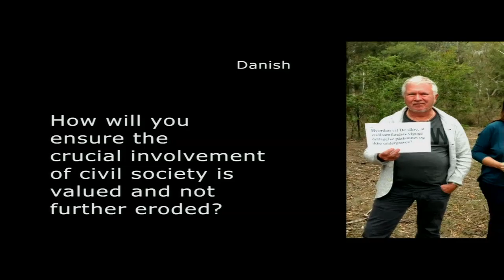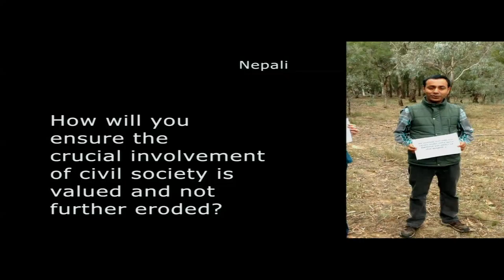UN Secretary-General Candidate Vuk Jeremić answers questions from Civil Society 14 April 2016, UN HQ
The President of the United Nations General Assembly (PGA) hosted dialogues between UN Member States and candidates for the United Nations Secretary-General on 12-14 April 2016. The current list of official candidates can be found on the PGA's website, along with more information on the process

The Office of the PGA had requested the United Nations Non-Governmental Liaison Service (UN-NGLS) to facilitate a process with civil society to provide questions that can be asked to candidates during these dialogues. More than 1000 questions from Civil Society were received. UN-NGLS facilitated a Civil Society Committee to review the submitted questions and short-list 30 questions to present to the Office of the PGA.

The President of the General Assembly selected the questions of Jane Alver of Australia and Jill Christianson of USA as those asked of candidate Vuk Jeremić on 14 April 2016.

You can propose your question for the United Nations Secretary-General candidates using UNSGcandidates on Twitter